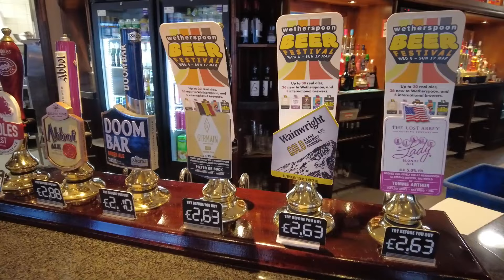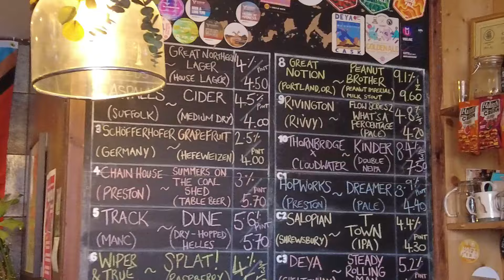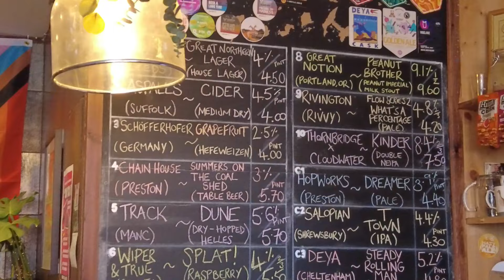3000 Stoke City fans GO Mental as they beat Preston Away | PNE 1-2 Stoke City Match Vlog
Massive 3 three points for stoke city in their quest to stay up in the Championship! They beat a lacklustre Preston at Deepdale with a winning goal from Luke McNally enough to claim all 3 points for the Potters. Preston have a long trip to Plymouth next as JSGC returns for the longest Away Day in the UK! PNE still in a shout of the play-offs whilst Stoke have a big boost to stay up and take massive pressure off Steven Schumacher.

Peace,

JSGC & MixedSid